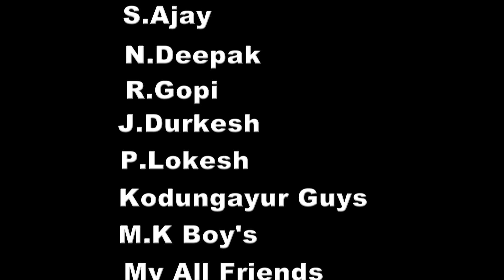Dr.B.R.Ambedkar birthday song.kodungai gana dhaya song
Singer - Kodungai Gana  Dhaya
Lyrics - Vangal pulla Vicky,Gana moni

Canara
Jayaraj